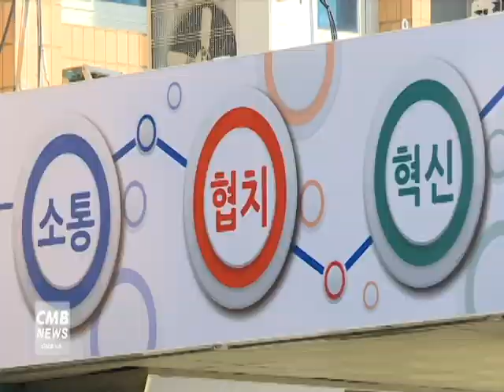[서울뉴스] 영등포구, 자산운용업 운용지원인력 양성과정 운영